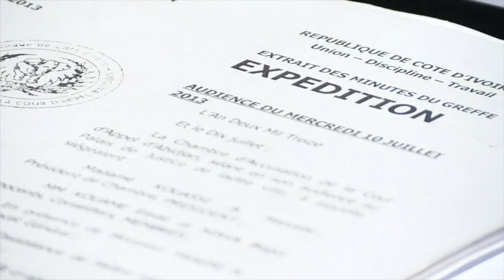Simone Gbagbo Biographie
Le jeudi 12 mars dernier, @Voxafrica organisait un débat sur le verdict du procès de Simone Gbagbo et de ses co-accusés. A cette occasion j'ai dressé le portrait de l'ex première dame de Côte d'ivoire pour permettre aux téléspectateurs de mieux la connaitre